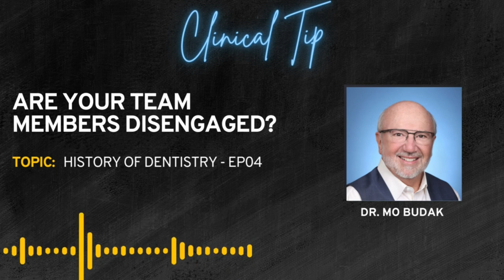Thriving Dentist Episode #606: Are your Team Members Disengaged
Welcome to another enlightening episode of the Thriving Dentist Show! In today’s episode, Gary discusses the crucial topic of employee engagement. Discover invaluable insights and recommendations on how to keep your team members engaged and firing on all cylinders throughout the entire year. So, let’s dive in and ensure your team is not only engaged but thriving!

➡️Insurance Write offs are a Marketing Expense? Here's Why!